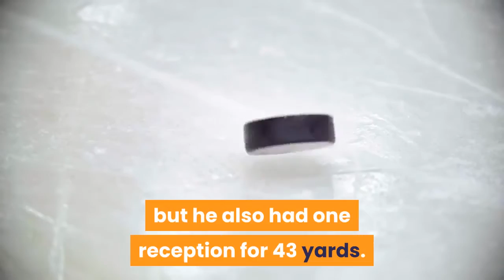Oklahoma Sooners Football Defense dominates in 33 14 win over TCU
You haven’t heard this very often lately: The Oklahoma Sooners won with defense on Saturday. OU put the clamps on the TCU Horned Frogs in a 33-14 win that saw OU give up just one touchdown before the waning moments of the game. The victory ran OU’s record to 2-2 in Big 12 play and 3-2 overall. The OU defensive front dominated the TCU offensive line, accumulating nine tackles for loss. That total included three sacks of TCU quarterback Max Duggan. The Horned Frogs generated 5.8 yards per play, with Duggan throwing for 7.9 yards per pass attempt. Nickelback Brendan Radley-Hiles led the team with nine tackles for the game.“Boom or bust” might be the best way to describe the performance of the OU offense. Redshirt freshman QB Spencer Rattler frequently tested the TCU secondary down the field, hitting enough deep shots to give the OU defense ample breathing room. Rattler completed 13-of-22 attempts for 332 yards and two touchdowns, which works out to a staggering 25.5 yards per completion. Promising freshman receiver Marvin Mims had a spectacular day, hauling in four catches for 132 yards and two TDs. The two scores covered 50 and 61 yards. Mims added a 38-yard punt return late in the game to help the Sooners seal the win. Additionally, sophomore wideout Theo Wease continued to emerge as a go-to target on money downs. He finished the game with three receptions for 87. While the Sooners were getting vertical in the passing game, running back T. J. Pledger plugged away on the ground. Pledger knocked out 122 rushing yards and a touchdown on 22 attempts. Pledger’s partner in the RB rotation, freshman Seth McGowan, ran for 41 yards on 11 carries, but he also had one reception for 43 yards. OU kicker Gabe Brkic tacked on four field goals on five attempts. They successful kicks from 22, 30, 32 and 40 yards. Brkic’s big day did offer a warning about the Sooners’ tendency to bog down in the red zone. Three drives stalled out once OU got inside the TCU 20 yard line. More consistency in the running game would probably help in that regard – even after adjusting for sacks, OU pounded out just 3.9 yards per attempt on the ground. With the Sooners approaching the back half of league play, their hopes for a sixth consecutive Big 12 championship remain in play. Next week, they will travel to Lubbock for a Halloween night game versus the Texas Tech Red Raiders.